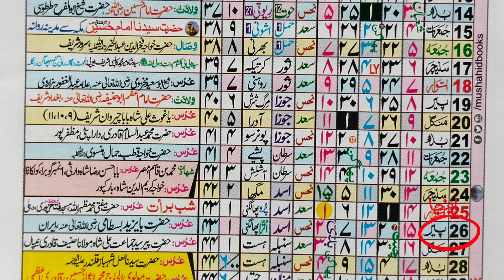shab e barat ke roza kab hai 2024 | 14 -15 shaban ka roza kab hai 2024 | subrat ka roza kab hai 204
Tofic Covered This Video
Dosto Aaj Ham Aapko Batayenge  Ki

Aap Se Guzarish Hai ki Is Video Ko Dekhen Aur Doston ko bhi Hamare channel Ke Sath Joren Taki Unko bhi Dini knowledge hasil ho

Faize Ashraf